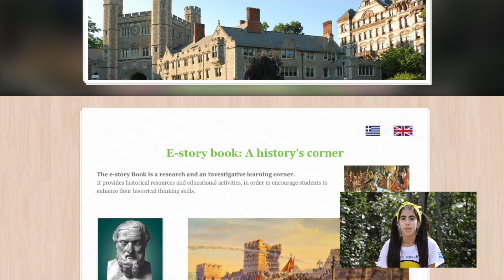ROBOT MASTERS - FLL World Class Solution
In FLL WORLD CLASS Project Challenge, children from all over the world had to redesign how we want to learn in the 21st century. ROBOT MASTERS, from DelaSalle College, Thessaloniki, Greece, suggest an innovative solution to improve the way HISTORY is taught in the Greek School. ENJOY!